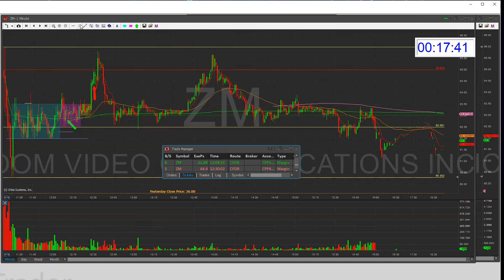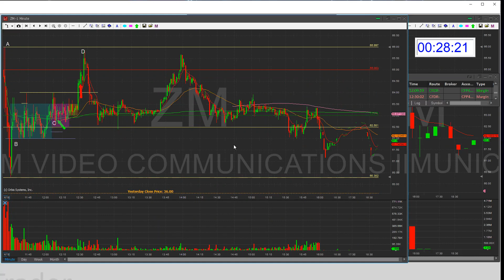Trade Recap: IPO day 1 breakout Move2move setup on ZM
Hey everyone, I wanna log in this setup for a recap today in a sense adding to my trading playbook and arsenal. I do think this setup have edge. Gonna attempt to explain the what, when, why, and how of it.